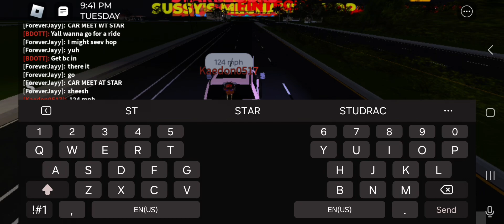Sliding on every turn